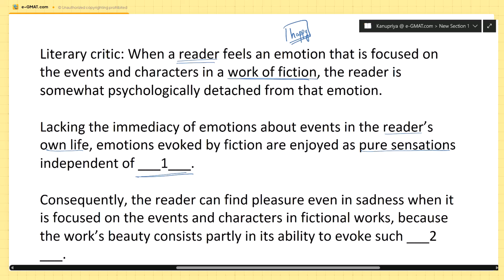GMAT | TPAV | Hard | OG | Literary critic: When a reader feels an emotion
📖  *Question Text*
Literary critic: When a reader feels an emotion that is focused on the events and characters in a work of fiction, the reader is somewhat psychologically detached from that emotion. Lacking the immediacy of emotions about events in the reader’s own life, emotions evoked by fiction are enjoyed as pure sensations independent of ___1___. Consequently, the reader can find pleasure even in sadness when it is focused on the events and characters in fictional works, because the work’s beauty consists partly in its ability to evoke such ___2___.¬¬
Make only two selections, one in each column.­­­­

A. beauty
B. psychological detachment
C. typically unpleasant emotions
D. fictional events
E. real events

🔎 *Question Source:* GMAT Official
🏷️ *Type of Question* Two-Part Analysis - Verbal

🖊️ *Solution Description:*
In this video, we have explained how to solve this difficult Official Guide question of Two-Part Analysis - Verbal, using our “owning the dataset” approach in which we follow the following steps.
1. Thoroughly understand the dataset by actively translating, drawing inferences, and visualizing information.
2. Determine the approach to solve the question asked.
3. Execute the approach.

📌 *Chapters*
For your ease for re-access, we have provided the timestamps for the critical parts of the solution:
00:02 - Owning the dataset
00:53 - Question Stem - Strategize
02:17 – Blank 1 – Explanation
03:13 - Blank 2 – Explanation
05:33 - Find the two values